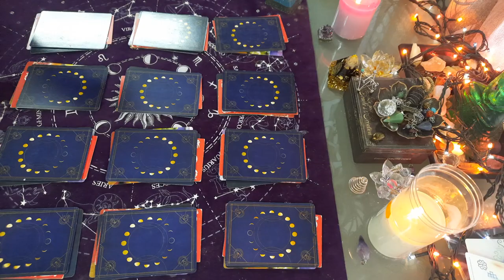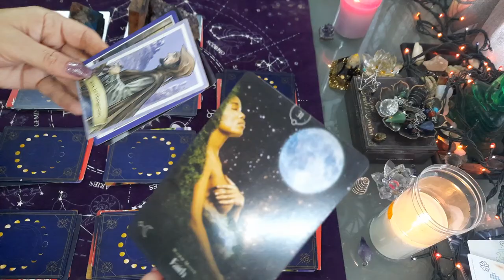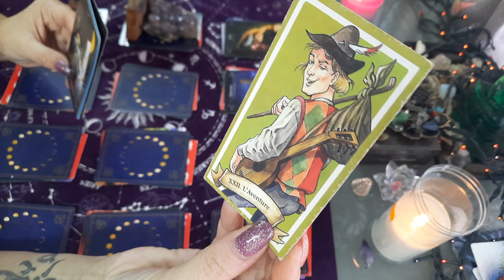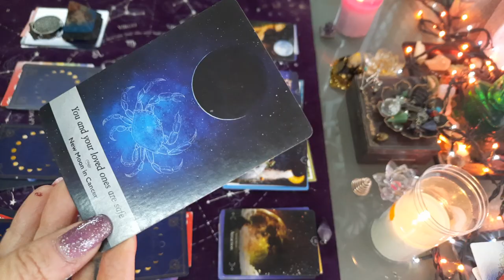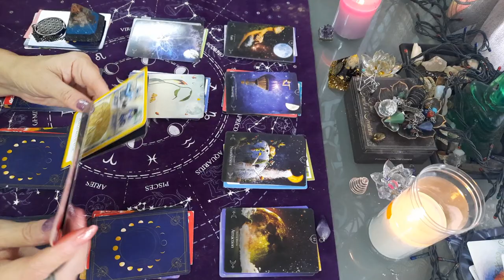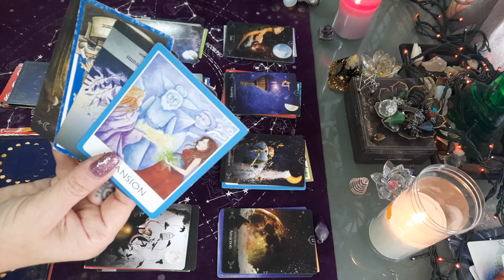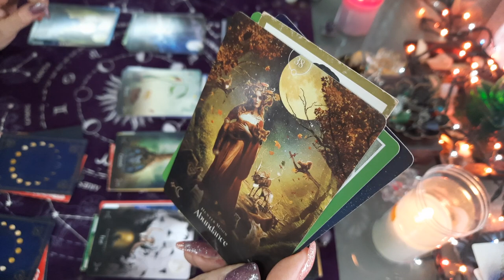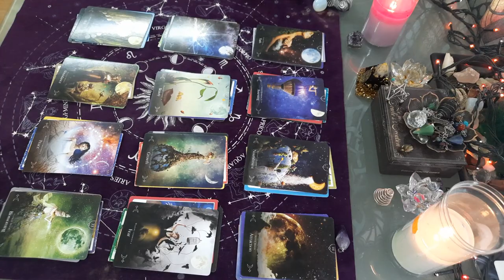Tirage Pleine Lune 🌕 du 19 novembre 2021 - messages chaque signe astro !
PLEINE LUNE DU 19 DÉCEMBRE 2021 , horoscope ASTRO + MESSAGES POUR CHAQUE SIGNES

PLEINE LUNE DU 19 DÉCEMBRE 2021

tirage GÉNÉRAL PLEINE LUNE 19 DÉCEMBRE 2021